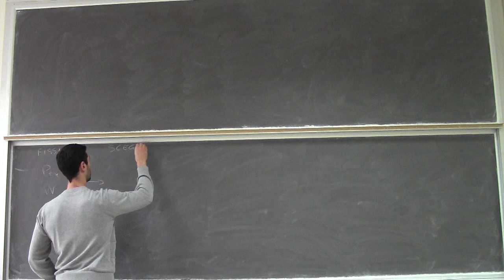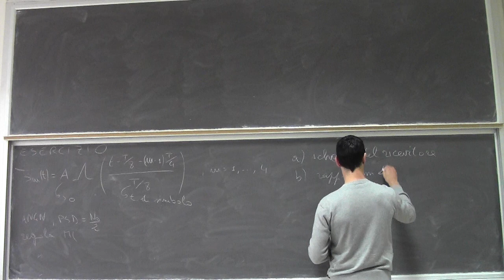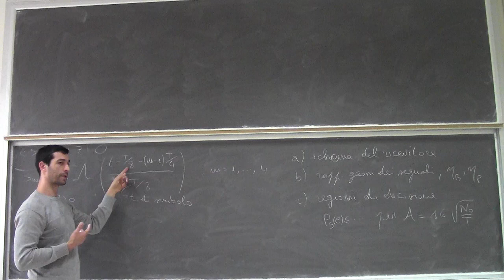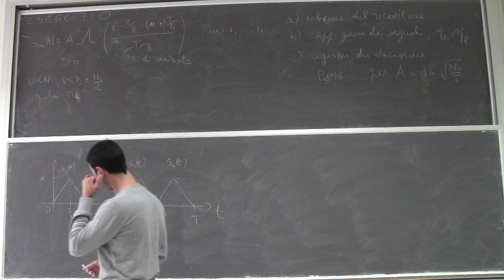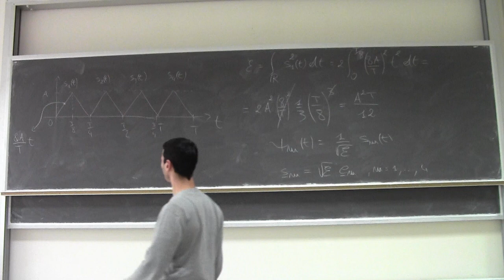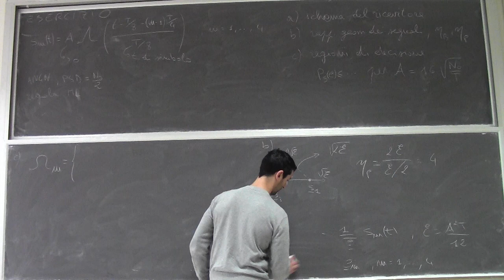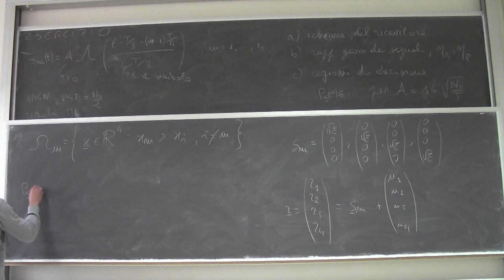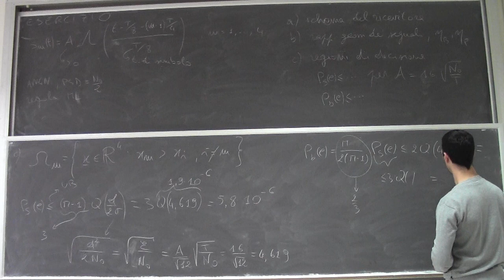Fondamenti di telecomunicazioni Lezione29b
Esercizio con una modulazione ortogonale